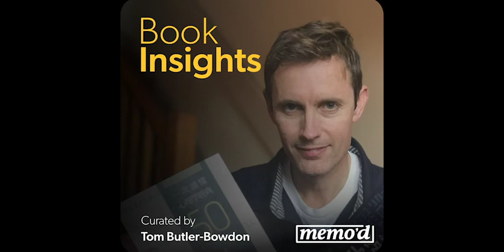The Life and Politics of Albert Einstein: Book Insights Podcast on Einstein by Walter Isaacson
*Albert Einstein appeared like a shooting star across the sphere of astrophysics while making the first of his great discoveries as a part-time doctoral candidate in Switzerland.

*His constantly changing simulations of the universe launched a new foundation for cosmology, and future breakthroughs in physics based on his relativity equations are likely to continue into the coming centuries.

*Einstein was a lifelong anti-war activist, risking his life to promote resisting the draft.

*Einstein helped persuade the American government to race to develop atomic bombs first, but even before the first bombs were dropped, he crusaded against the use of atomic arms against civilians.

*His role as the planet’s most prominent antinuclear activist, and as a free-speech advocate in Cold War America, leaves a political legacy that is often overlooked compared to his scientific genius.

Theme 1: The Cosmic Revolution 0:28

Theme 2: Hitler and the Atomic Bomb 10:00

Theme 3: The Cold War Clashes 23:45

Get unlimited access to our entire collection of Book Insights on over 100 nonfiction bestsellers with a subscription

HEAR THE FULL INTERVIEWS MENTIONED IN TODAYS' EPISODE HERE:

"New Biography Focuses On Einstein's Creativity". Npr.Org, 2007, Accessed 12 Feb 2019.

"Albert Einstein Makes Anti-Nazi Speech". Youtube, 2010, Accessed 12 Feb 2019.

Full Title: Einstein: His Life and Universe

Book Author: Walter Isaacson

To purchase the complete edition of this book

Book Insight Writer: Kevin Holden
Editor: Tom Butler-Bowdon
Producer: Daniel Gonzalez
Production Manager: Karin Richey
Curator: Tom Butler-Bowdon
Narrator: Tom Evans